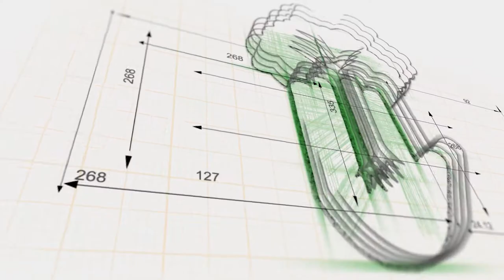Drake is the GOAT: Greatest Of All Time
Here's why we think Drake ranks as GOAT under many different categories.